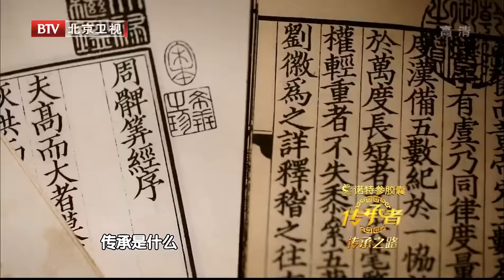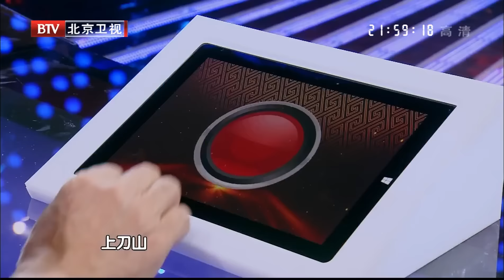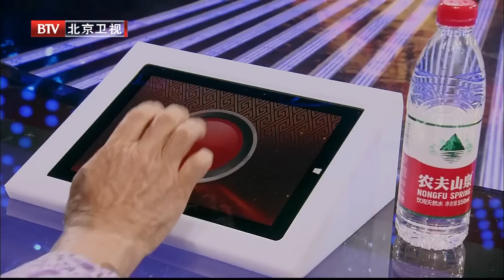20151206 传承者 ：陈道明秀天津话 自曝儿时“心灵创伤”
北京卫视2015年推出国内首档传统文化展示真人秀节目《传承者》，该节目于11月14日起，每周六晚21:08播出。采用闯关模式层层选拔技艺传承人，通过导师、青年团、传承人，三位一体演绎传承背后的故事。《传承者》开文化综艺先河，重量级导师阵容。陈道明首亮相真人秀担当导师。